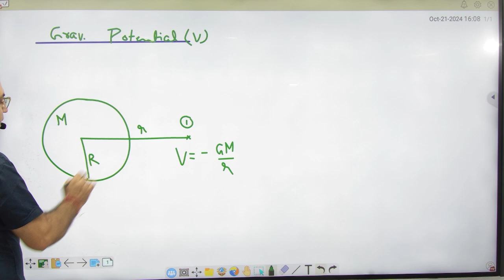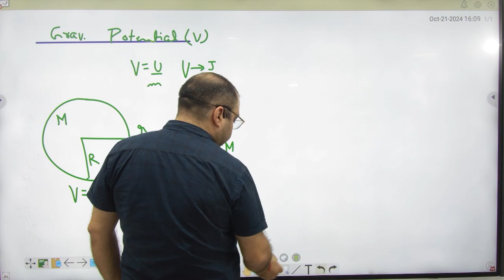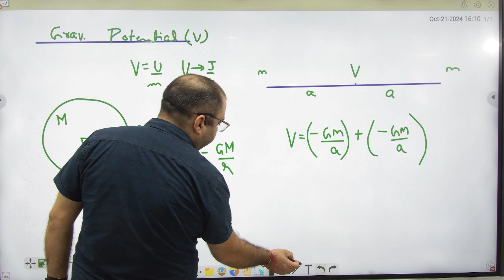4 Examples Gravitation potential